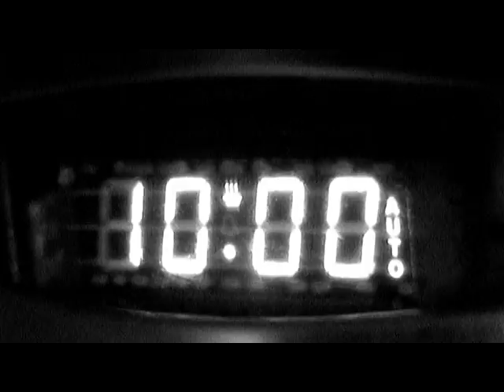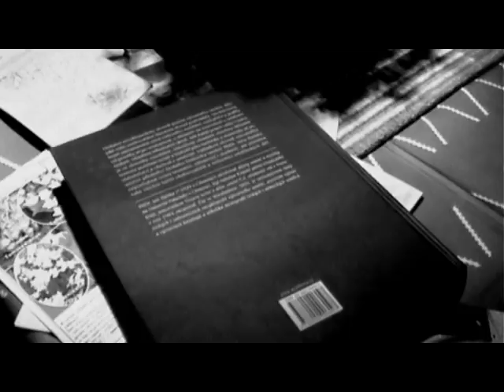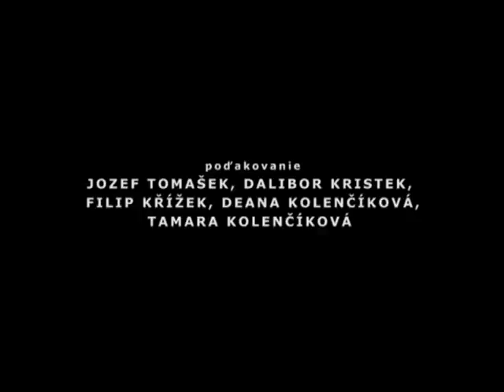12:01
Bratislava in the near future. The city is in permanent reconstruction. A young man wakes up and has to face fear in a time slip. Hunted down by his own future image, running through the night, lost in the city he knows.

This nightshot masterpiece was recovered from a tape after five years and finished in winter January 2008. Nevertheless, the atmosphere remained as it was captured. Shot at locality of Bratislava central market and other sociologically significant places.